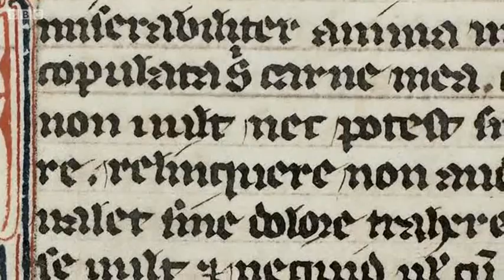1/4 Architects of the Divine: The First Gothic Age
First broadcast: Oct 2014.
Medieval historian Dr Janina Ramirez looks back to a time when British craftsmen and their patrons created a new form of architecture. The art and architecture of France would dominate England for much of the medieval age. Yet British stone masons and builders would make Gothic architecture their own, inventing a national style for the first time - Perpendicular Gothic - and giving Britain a patriotic backdrop to suit its new ambitions of chivalry and power. From a grand debut at Gloucester Cathedral to commemorate a murdered king to its final glorious flowering at King's College Chapel in Cambridge, the Perpendicular age was Britain's finest.